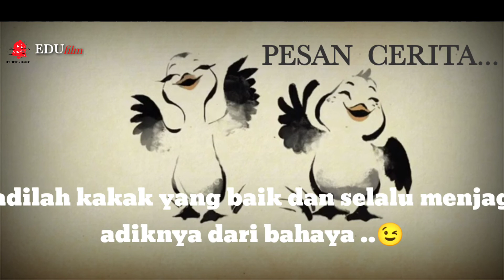Petualangan anak bebek yang tersesat | film edukasi | bebek lucu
Film ini menceritakan tentang 2 anak bebek yg ketinggalan kelompoknya karena bertemu dengan kucing jahat, dan ada tugasnya di akhir film y sobat..jd simak baik² y...😉
subtitle
- inggris
- belanda
- jerman
- jepang
- rusia
- spanyol
- china
- arab
- luksemburg
- DLL